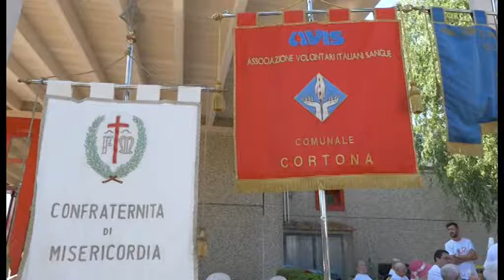Camucia, successo per la terza edizione della Notte Bianca dello Sport